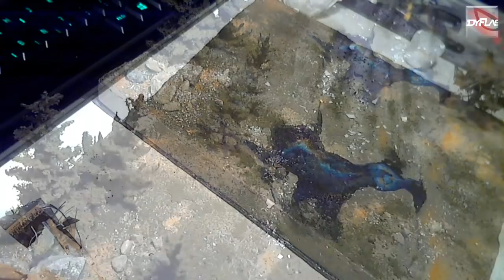Airplane Crash Diorama Part 2/2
Here's the final part where the plane meets the ground and the happy little trees. yea...

Crysis 2: Prophet's journey
Machinimasound - The land of the wizard
Machinimasound - Dystopia
Machinimasound - Escape From The Temple